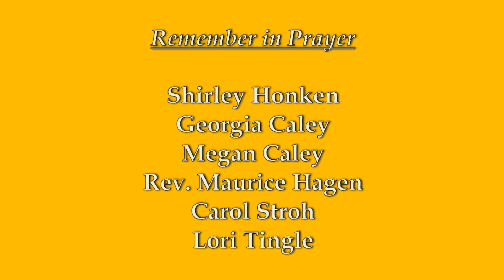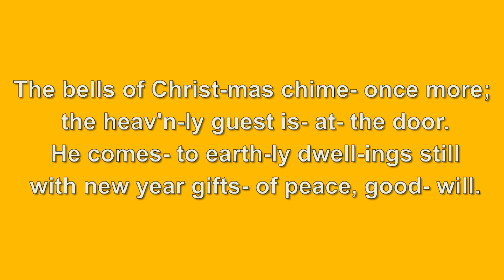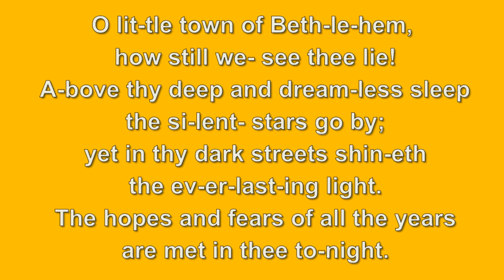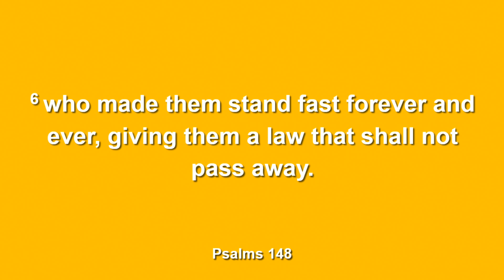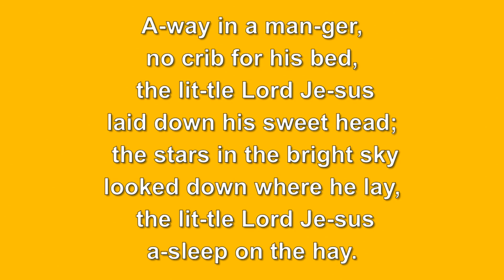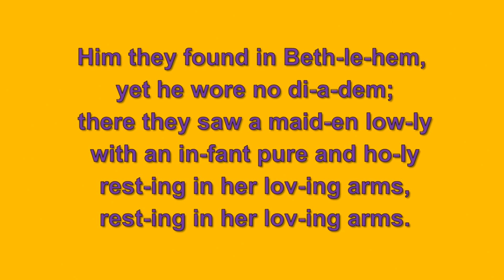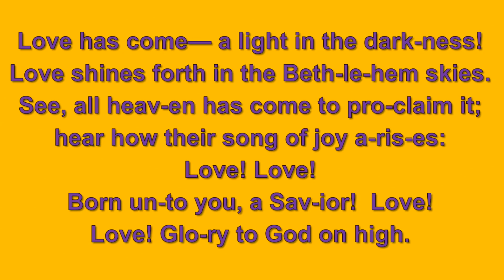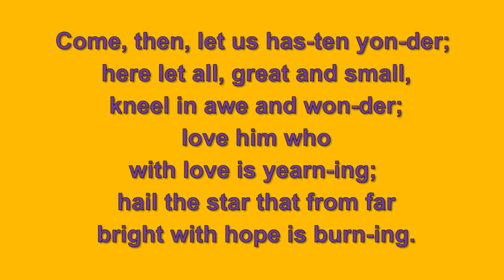12.26.21 Grace Lutheran Live Stream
12.26.21 Grace Lutheran Live Stream